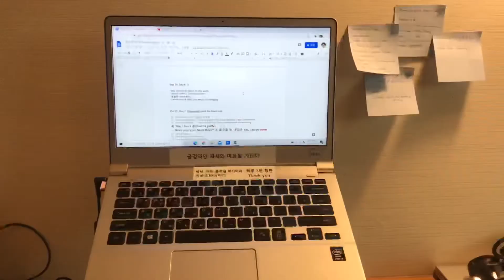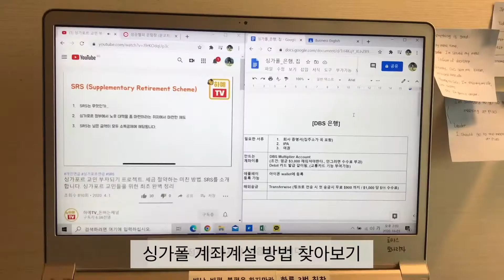Yoonji’s Vlog_싱가폴에서 맞이한 첫 주말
싱가폴 자가격리 라이프
자가격리이지만 바쁜 주말^^